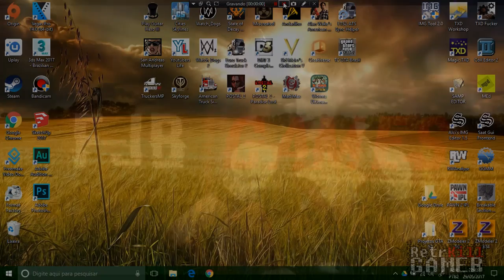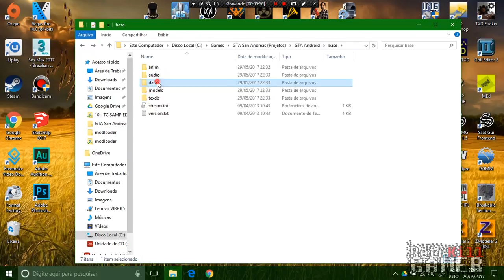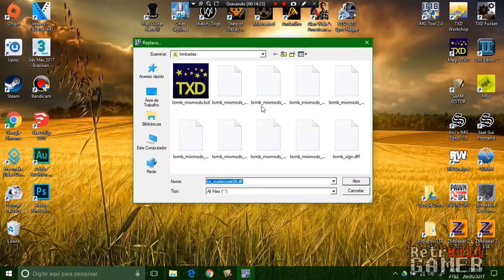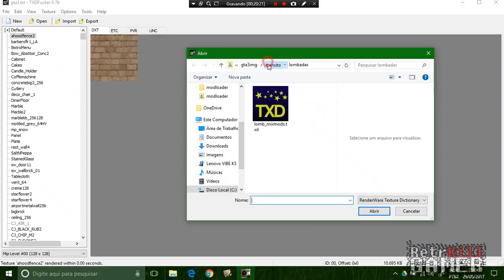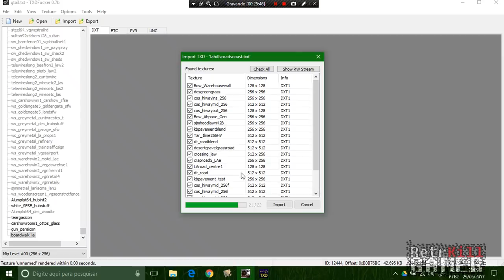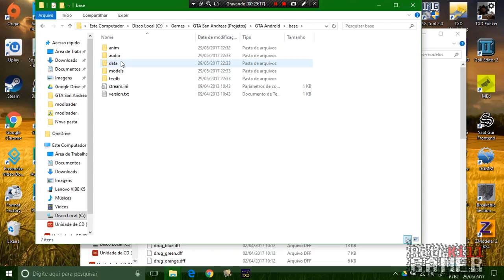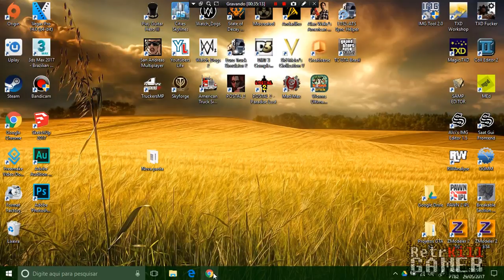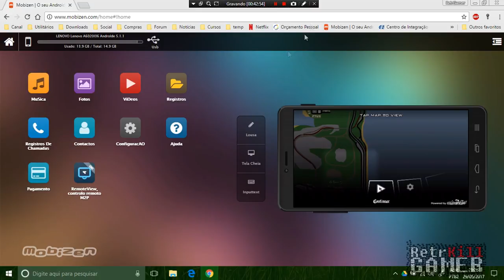COMO INSTALAR MODS GTA SA MOBILE (IPL, VEÍCULOS, MAPA e TEXTURAS) PELO PC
Descrição do vídeo:
Galera aqui ensino de uma forma mais completa de por mods em seu gta sa mobile, por hora não é possível adicionar por causa limit do jogo, coisa que no pc o fastman32 fast limit e ate o modloader burlão. mas já da para começar a por mais coisas dessa forma, melhor que ficar baixando só coisa limitada, vamos dizer que seria uma conversão dos mods pc para mobile.

*** OUTROS LINKS ***

*** VAMOS JOGAR? ***

► Steam; Origin; Uplay: FJBGames
► Xbox: FJBGamesMobile
► Google Play: FJBGamesMobileA

*** SOCIAL ***

*** CONTATO ***

*** NETWORK & APLICATIVO***

*** OUTRAS INFORMAÇÕES ↓ ***

- Notebook: Acer
- Processador: Intel Core i5-4200U CPU @ 1.60GHz - 2.30GHz
- Memória: 8GB - DDR3
- Sistema Operacional: Windows 10 Home SL x64
- Placa de Vídeo: Intel HD Graphics 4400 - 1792 MB (dinâmica)
- Hard Disk: 500GB